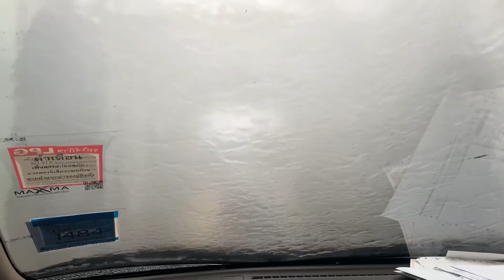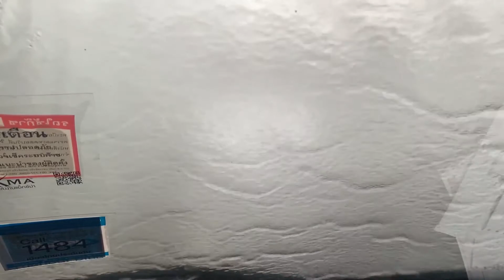ลองใช้เครื่องล้างรถอัตโนมัติ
วันนี้น้องพามาลองใช้เครื่องล้างรถอัตโนมัติ เดี๋ยวครั้งหน้ามาถ่ายใหม่ วันนี้ปุบปับไม่ทันตั้งตัว